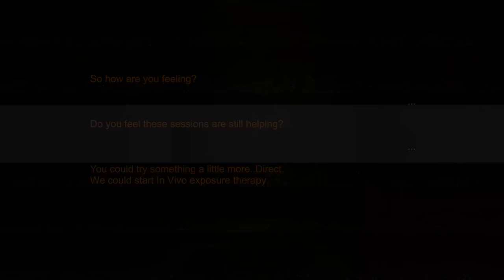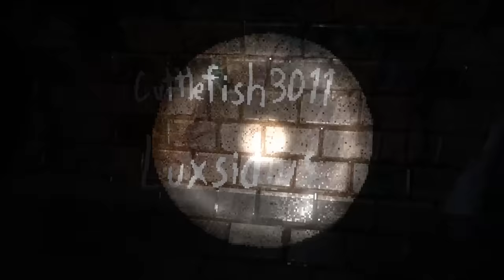Lost In Vivo | Full Game | No Commentary